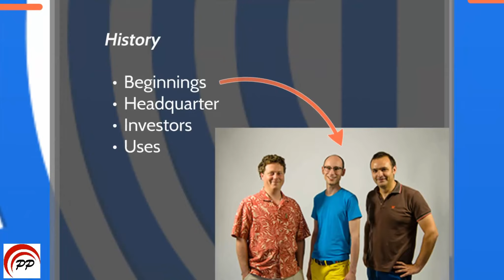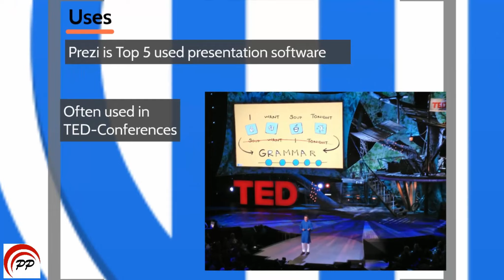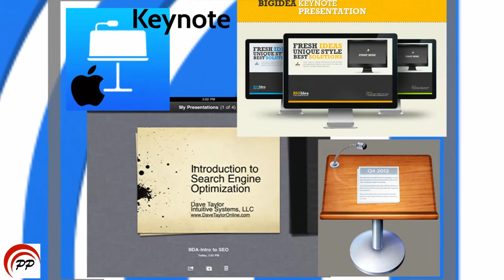Best of ANIMATION EFFECTS | Power Point vs. PREZI | 2017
Prezi is a cloud-based (SaaS) presentation software and storytelling tool for presenting ideas on a virtual canvas. The product employs a zooming user interface (ZUI), which allows users to zoom in and out of their presentation media, and allows users to display and navigate through information within a 2.5D or parallax 3D space on the Z-axis. Prezi was officially established in 2009 by co-founders Adam Somlai-Fischer, Peter Halacsy and Peter Arvai.

PERFECT PRESENTATION shows you a lot of short and instructive prezi presentations about topics like cars, watches, buildings or big enterprises.

Prezi NEW! 2017- Presentation example | tutorial | animation - Perfect Presentation

Cars:
Lamborghini, Ferrari, Porsche, Bugatti, Tesla, Chevrolet, Bentley, Aston Martin, Nissan...

Watches:
Rolex, Breitling, Omega, Patek Philippe...

Buildings:
Burj Khalifa, TOP 5 highest buildings on the world...

Enterprises:
SpaceX, Logitech, Prezi...

Watch and enjoy our videos.

Perfect Presentation Team

prezi new!